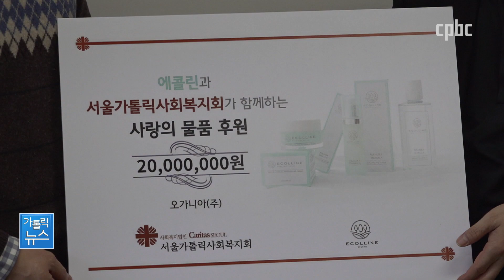오가니아㈜, 서울가톨릭여성복지회 유기농 화장품 기부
유기농 화장품 제조사인 오가니아(주)가 연말을 맞아
서울가톨릭사회복지회에 따뜻한 나눔을 실천했습니다.